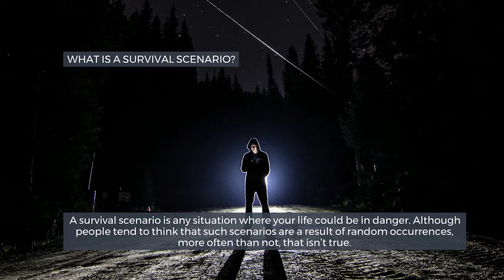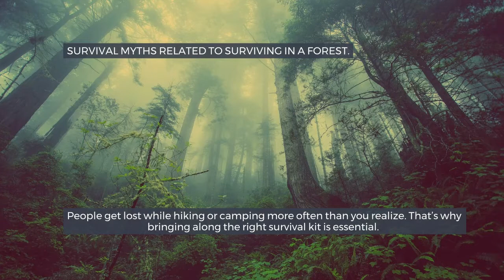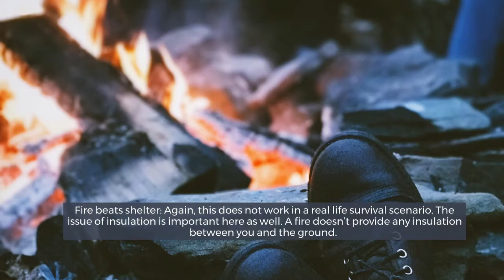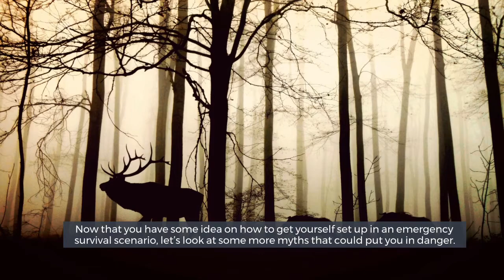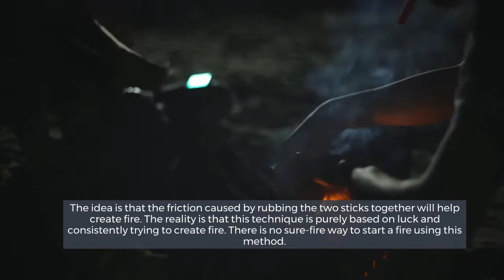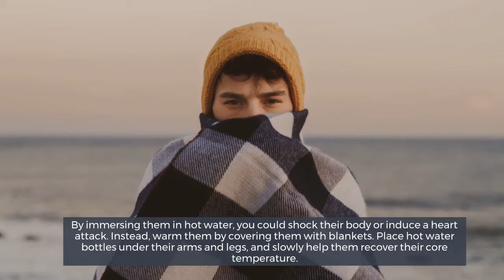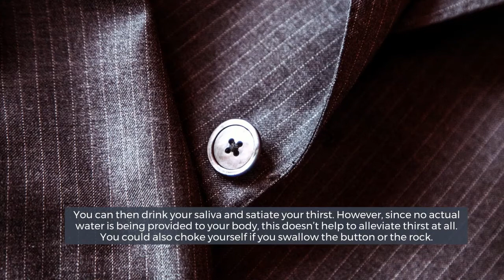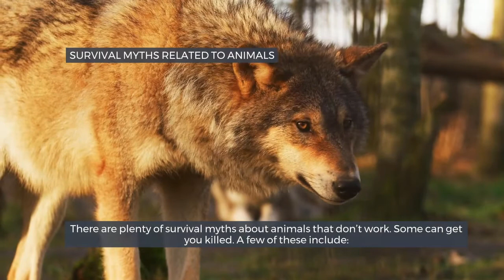Forget these Survival Myths Now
There’s a lot of misinformation out there on how to survive in emergency scenarios. Movies, television shows old wives tales and even myths have perpetuated incorrect ideas. If you want to know how to survive in a life threatening scenario, then you should equip yourself with the right information.

Grab a bag of Freedom Roasters Coffee, and your life will instantly get better, ok, we can’t guarantee that, but we know you’ll love our coffee

Resources:
PREPPER POST NEWS – Jan 5, 2021 – Peach State Plummet … and COFFEE!